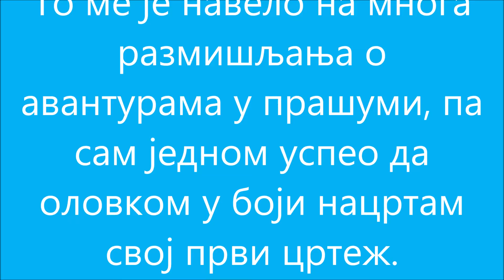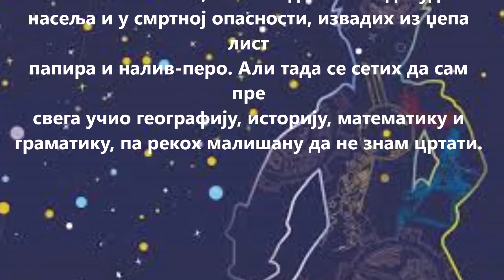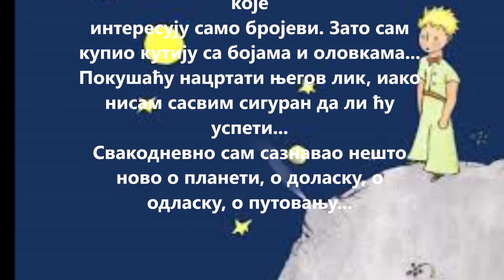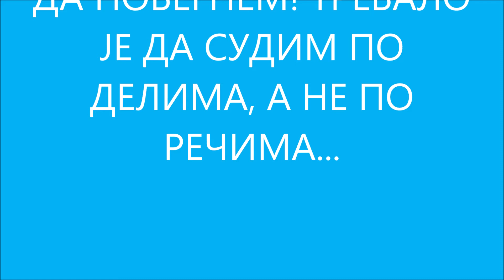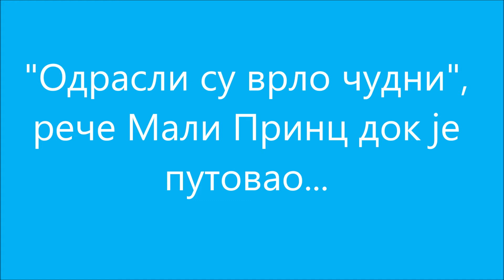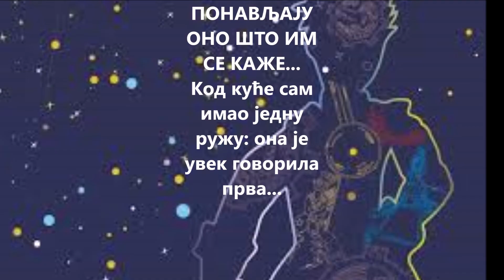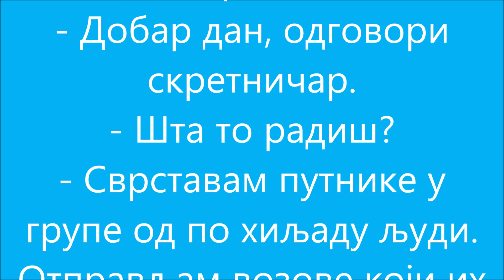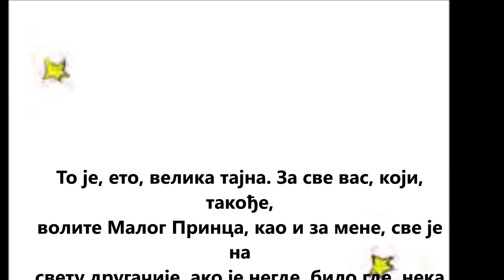Mali Princ, audio-knjiga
За видео су коришћене фотографије са интернета. Искоришћен је и део аудио-материјала из радио-драме РТС-а који се налази на следећем линку
Филм је настао за потребе школског часа и обраду лектире, а посвећен је једном посебном дечаку, Малом Принцу.
Видео обрадила и текст читала: Јелена Трошић, професор српског језика у ОШ"Франце Прешерн" из Београда.
Новембар, 2020. године.